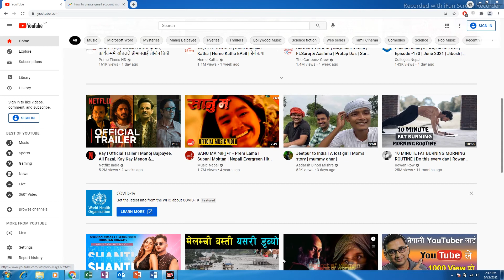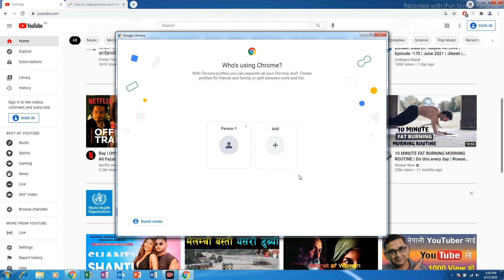How to remove google account from chrome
How to remove google account from chrome. This video also answers some of the queries such as How to remove a google account from chrome | How to remove gmail account from chrome | How to remove account from chrome